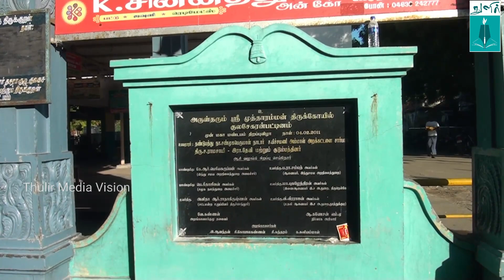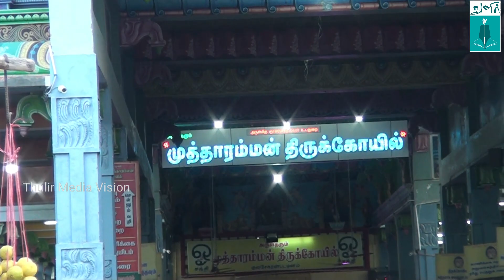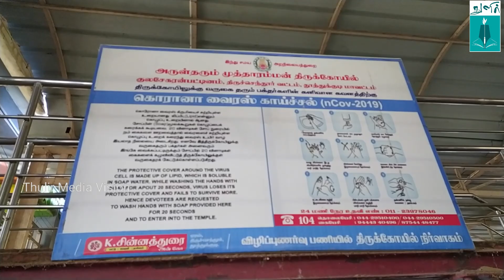குலசேகரபட்டினம் அருள்மிகு முத்தாரம்மன் கோவில் Kulasekarapattinam Dasara Sri Mutharamman Temple Vlog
தமிழகத்தின் தூத்துக்குடி மாவட்டத்தில் அமைந்துள்ளது குலசேகரபட்டினம். வங்கக் கடல் தாலாட்டும் குலசேகரப்பட்டினத்தில் அமைந்துள்ள அருள்மிகு முத்தாரம்மன் கோவில் மிகவும் பிரசித்தி பெற்றது. இக்கோவிலில் நடைபெறும் தசரா விழாவில் ஆண்டுதோறும் லட்சக்கணக்கான பக்தர்கள் கலந்து கொள்வார்கள். இவ்விழாவின் போது காளி வேடம் கண்ணன் வேடம் உள்ளிட்ட பல்வேறு வேடங்களை அணிந்து பக்தர்கள் குலசேகரப்பட்டினம் நகர வீதிகளில் உலா வருவார்கள். அவர்களை வீட்டுக்கு அழைத்து விருந்து பரிமாறுவது இங்கு சிறப்பான ஒன்றாக கருதப்படுகிறது. இஸ்லாமியர்களும் ஹிந்து சகோதரர்களுடன் இணைந்து இந்த விழாவை சிறப்பாக கொண்டாடுகிறார்கள். விழாவிற்கு வருகை தரும் ஹிந்து மத சகோதரர்களுக்கு முஸ்லிம்கள் தங்கள் வீட்டில் தங்குவதற்கு இடம் தருவது என்பது மத நல்லிணக்கத்தையும் சகோதரத்துவத்தையும் உணர்த்தும் ஒன்றாகும். இந்த ஆண்டு குலசை தசரா விழா நடைபெறுமா இல்லையா என்பது அந்த அம்மனுக்கே வெளிச்சம்.

Kulasekarapattinam is situated in Tuticorin district Tamil Nadu. Shri mutharamman temple is one of the famous temple in Tamilnadu which is located in kulasekarapattinam. Every year lakhs and lakhs people visit to Kulasai Mutharamman dussehra festival. Kulasai mutharamman temple was built 300 years before.
Voice note